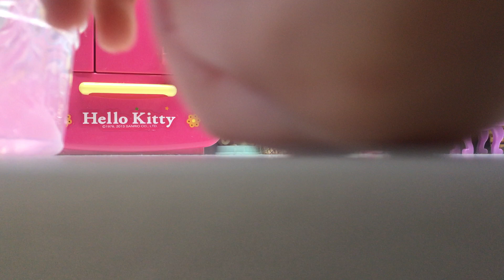😱녹음 주의😱 슬라임 만질려고 했는데 녹았다!(실제)